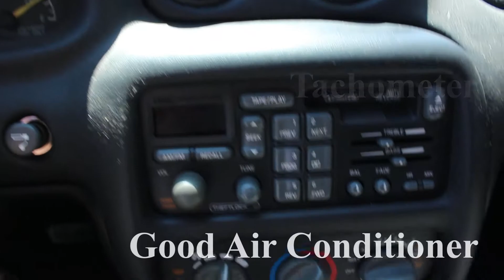For Sale: 1998 Grand Am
1998 Pontiac Grand Am, only 131,000 miles. PA state inspection good to 7-2015, 4 cyl. automatic, 4 door, emerald green, new tires, good air conditioner. Other feature items: Tachometer, fully automatic headlights, fog lights, dual front airbags, front bucket seats, center armrest with storage, body side moldings, power lock doors.